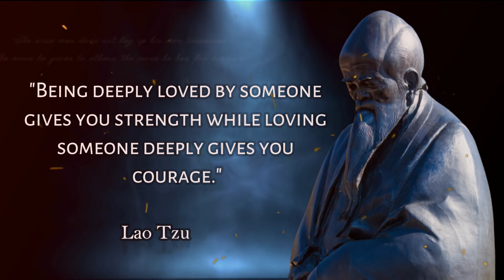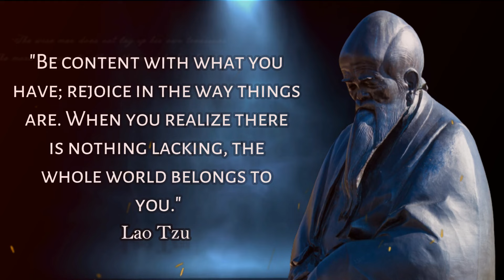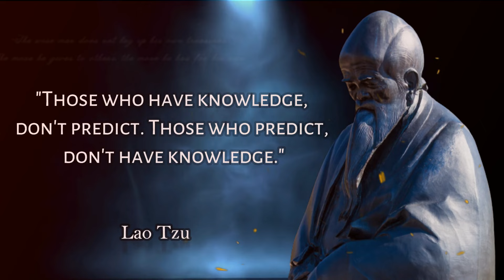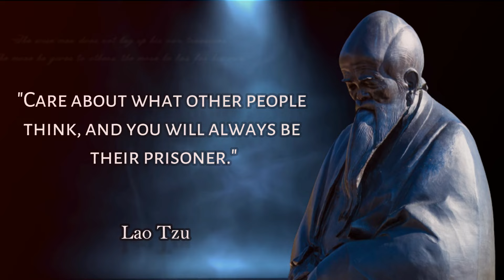Lao Tzu's Life Lessons Men Learn Too Late In Life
Lao Tzu's teachings continue to resonate with people across generations, offering timeless insights into leading a balanced and fulfilling life. In this series, we delve into Lao Tzu's life lessons and share his invaluable wisdom for modern living.

Discover Lao Tzu's teachings on the art of letting go and embracing the transient nature of life. Explore the wisdom of non-attachment, surrendering control, and finding freedom in accepting the impermanence of all things.

Join us on this transformative journey as we delve into Lao Tzu's profound teachings and apply them to our modern lives.

Note: This channel is dedicated to exploring philosophical and spiritual teachings for personal growth and enrichment.